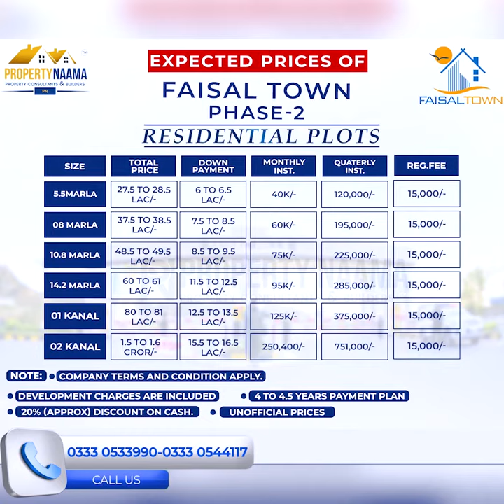Faisal Town Phase 2 | 24 April Last Date Of Installments | Pay your Dues on Time | Overview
Faisal Town Phase 2 | 24 April Last Date Of Installments | Pay  your Due Before 14 April

For Investment Consultancy 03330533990 | 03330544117